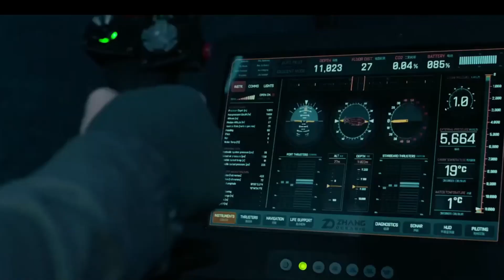The Meg- Movie Review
Are you tired of all the terrible shark movies out there? Well, in this movie review of "The Meg," we'll find out if it's just another disappointing shark film or if it's actually worth watching.

This 2018 movie stars the likes of: Jason Statham, Bing Bing Li, Rainn Wilson, Cliff Curtis, Winston Chao, Shuaya Sophia Cal, Ruby Rose & Page Kennedy.

TIME CODES
0:00-Is The Meg Just Another Terrible Shark Movie?
0:27-The Meg Overview & Comparison With JAWS
1:45-Did The Idea Of The Megalodon Trapped At The Bottom Of The Mariana Trench Work?
2:43-Drama & Suspense In Shark Movies
4:01-Was The CGI good in The Meg?
4:38-Subscribe Trailer
4:59-Jason Statham In The Meg
5:28-Ending Of The Meg Overview
6:10-Summary & Rating

This video is similar to the likes of JeremyJahns & Chris Stuckmann,

COME & FOLLOW US ON:
@rnr.2022 (INSTAGRAM)

VIDEOS SUGGSTED IN THIS VIDEO & VIDEOS FOR YOU TO CHECK OUT AFTER THIS:
(Every 2023 Movie I Watched RANKED (TIER LISTING)
(Every Hunger Games Movie RANKED!)
(Meg 2: The Trench- Movie Review)
(Jaws The Revenge- Movie Review)